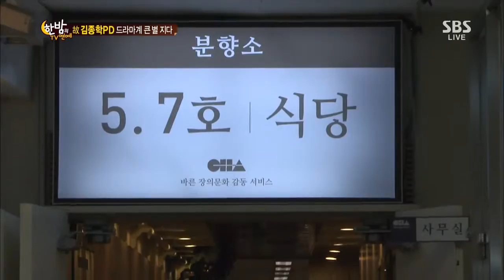한밤의 TV연예 20130724 #15(2)